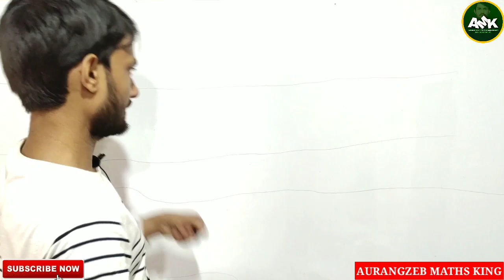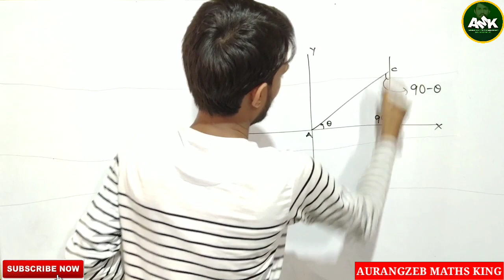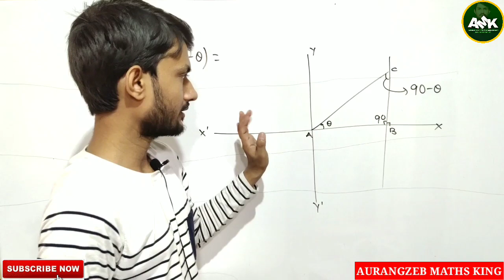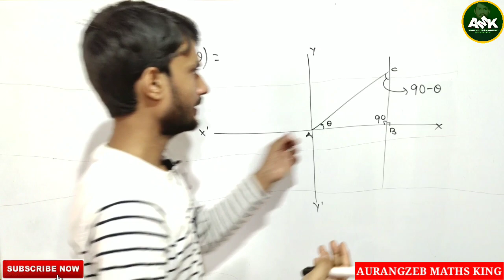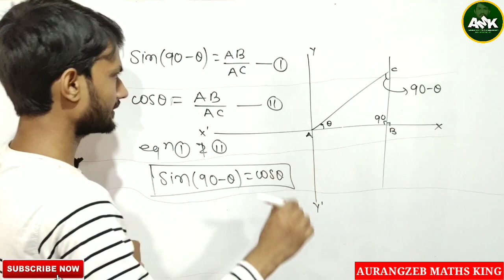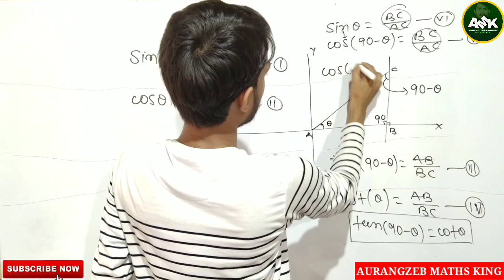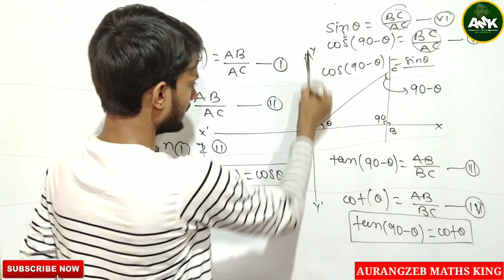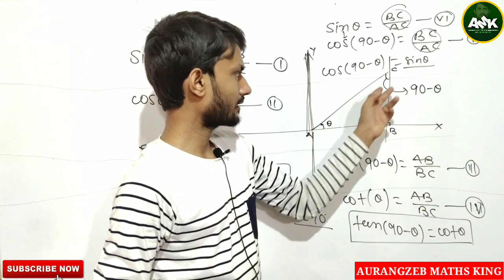Trigonometric || sin का changing cos में || cos का changing sin में कैसे होता है और क्यों? || AMK सर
Trigonometric || sin का changing cos में || cos का changing sin में कैसे होता है और क्यों ?

Hallo Students aaj ki is video me maine bataya hai Trigonometric || sin का changing cos में || cos का changing sin में कैसे होता है और क्यों ? . Mujhe ummid hai ki aplogo ko ye video jarur pasand ayega aur ye video pasand aye to ek like jarur karen aur channel par naye hai to SUBSCRIBED jarur karen aur is video ko jyada se jyada share karen. thankyou so much.

sin(90°-x)=cosx_Proof

Cover Topic:-
1. AURANGZEB MATHS KING
2. Trigonometric
3. sin का changing cos में
4. cos का changing sin में कैसे होता है और क्यों ?
5. Trigonometric ratio proof
6. sin(90°-x)=cosx कैसे proof होता है
7. cos(90°-x)=sinx कैसे proof होता है
8. Trigonometric identity proof
9. Class 10th Trigonometric
10. How to prove cos(90°-x)=sinx
11. NCERT Trigonometry class 10th
12. Trigonometric changing kaise hota hai
13. sin ka ulta kya hota hai
14. cos ka ulta kya hota hai
15. tan ka ulta kya Hota hai